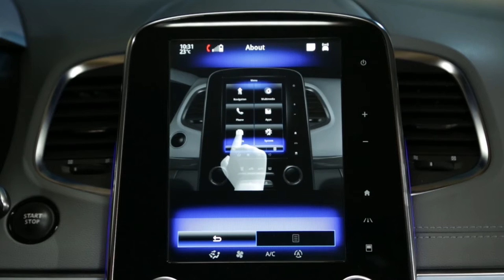Kako pristupiti videu obrazovnog softvera izbornika Multi-Sense ?